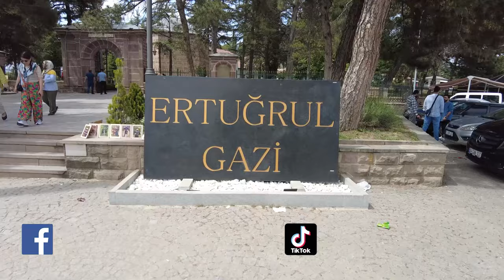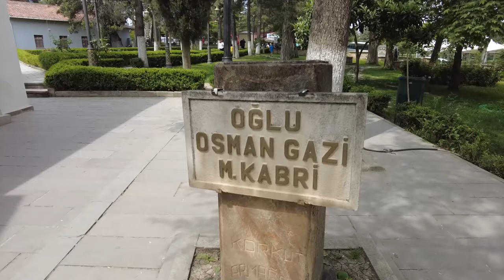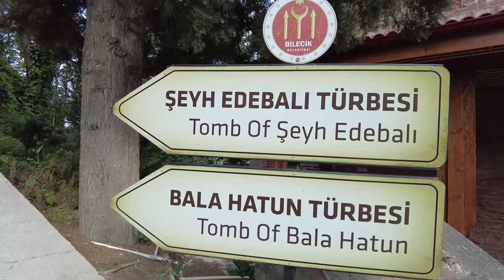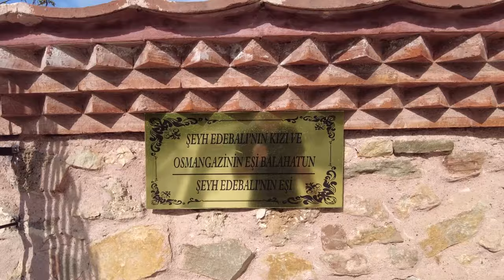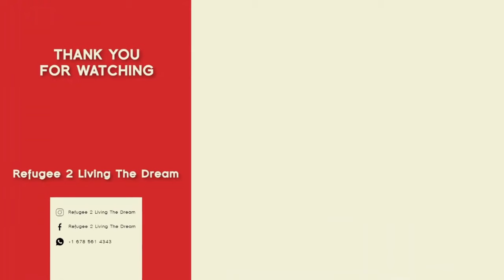Tomb of Ertugrul Gazi Travel Vlog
In this video, we'll be visiting the Family Tombs of Ertugrul Gazi, Halima Sultan, Turgut Alp, Bala Hatun, & Sheikh Edebali. Ertugrul Gazi was the father of Osman founder of the Ottoman Empire, and he was a significant figure in Turkish history.

We'll be exploring the tomb and learning about the significance of Ertugrul Gazi in Turkish history. We'll also be sharing a travel vlog about our visit and how you can visit the tomb yourself. Finally, we'll talk about how to travel from Istanbul and explore the amazing ancient ruins of Bala Hatun.

Timestamps

00:00 - Intro
01:15 - Transportation Options from Istanbul
01:59 - Guard Show Happens Every Hour
03:14 - Ertugrul Gazi Tomb Inside View
03:57 - Tomb of Halima Sultan & Turgut Alp
05:12 - Ertugrul Gazi Masjid/Mosque
05:33 - Ertugrul Gazi History
06:15 - Dirilis Ertugrul Show
07:00 - First Ottoman Masjid Built
07:20 - Tomb of Sheikh Edebali
07:38 - Tomb of Bala Hatun